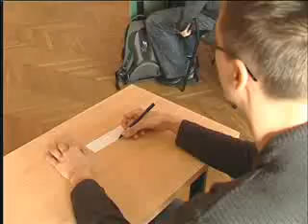Konkurs o Unii Europejskiej i systemie stypendialnym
Azart-Sat